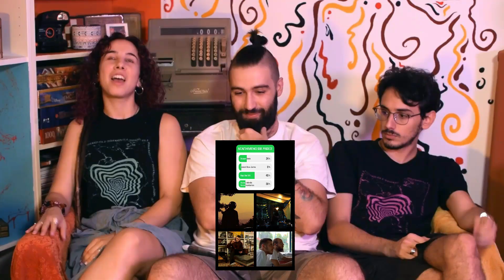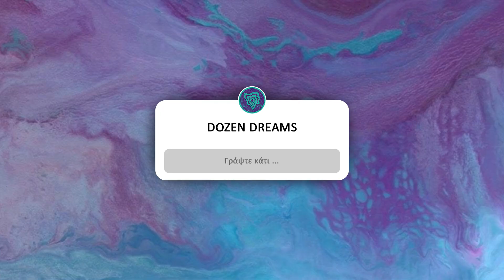ΑΠΑΝΤΑΜΕ ΣΕ ΕΡΩΤΗΣΕΙΣ ΠΟΥ ΔΕ ΜΑΣ ΕΚΑΝΕ ΚΑΝΕΙΣ! (2 Years Recap Video)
To Dozen Minds έκλεισε 2 χρόνια online παρουσίας και θυμόμαστε τις αγαπημένες μας στιγμές!

00:00 | Intro
00:52 | Αγαπημένα κομμάτια του δίσκου Dozen Minds
01:32 | Αγαπημένα κομμάτια του δίσκου Dozen Minds Vol.2
02:16 | Σύντομο διαφημιστικό μήνυμα (ανακοίνωση συνδρομών)
04:19 | Αγαπημένα Dozen Events
06:31 | Αγαπημένα Dozen Achievements
07:49 | Πιο σύντομο διαφημιστικό μήνυμα (merch)
08:35 | Αγαπημένα Dozen Side-Projects
10:10 | Αγαπημένα Dozen Sessions
12:15 | Season 1
13:19 | Season 2
14:35 | Αγαπημένα Dozen YouTube-ικά Videos
16:01 | Dozen Dreams
17:00 | Outro

Inspiring creations.

Dozen Minds started as a Jam in May 2020. To date, it has released two original, complete recordings ("Dozen Minds", "VRILISSIA BLUES"), a documentary and many video clips. Since December 2020, its trademark show, DozenSessions is released on a regular basis; the first Greek "live sessions" that give the stage to artists, regardless of the music genre or recognition. Alongside, multiple series are running on the YouTube channel of "Dozen Minds", such as shows, jams, etc., while it has already held its first events such as concerts and parties. Apart from being an artist, producer, production company and event organizer, Dozen Minds is now being introduced as a Record Label with the hope of actually managing to change the standards in the Greek music industry.

~ FOR MORE DOZEN MINDS ~